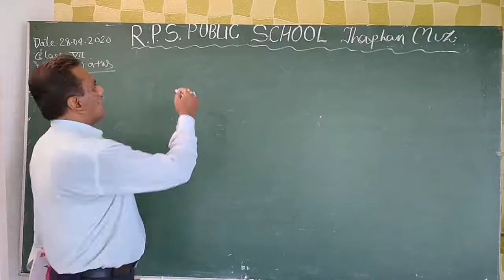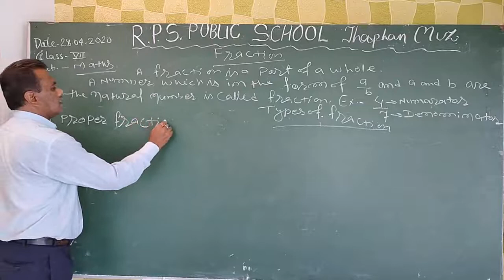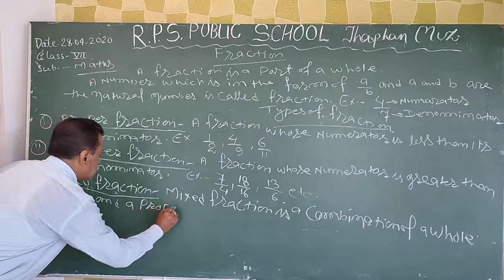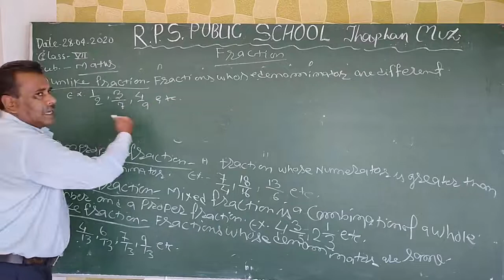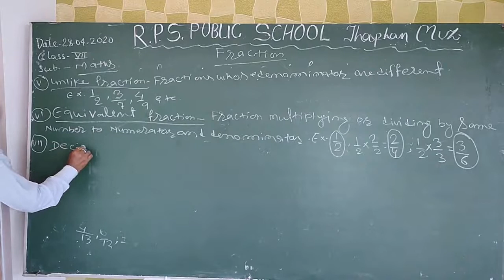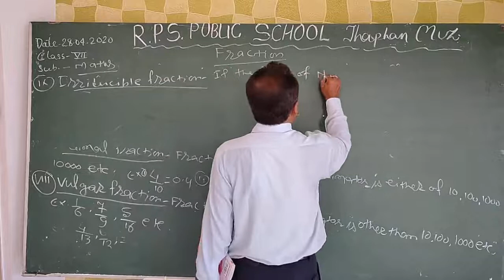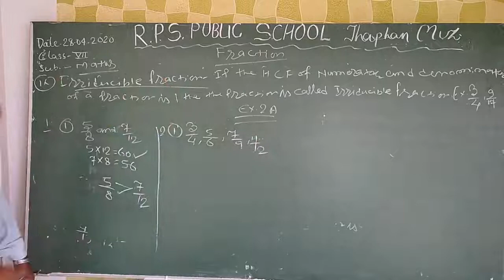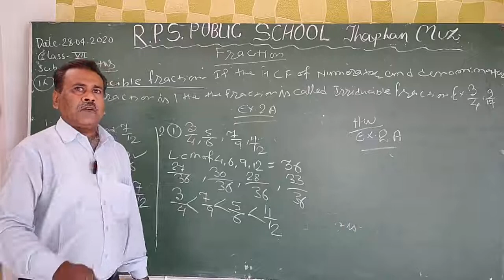Class 07 - Maths - Session 04